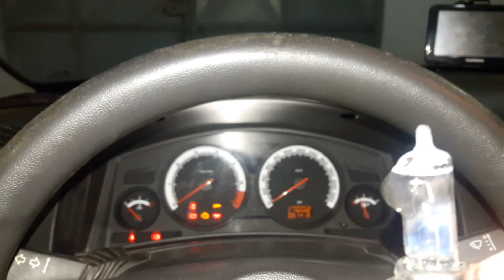#5 Vectra Gt - Lâmpada Phillips Crystal Vision Ultra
Farol alto (H1) e baixo (H7)